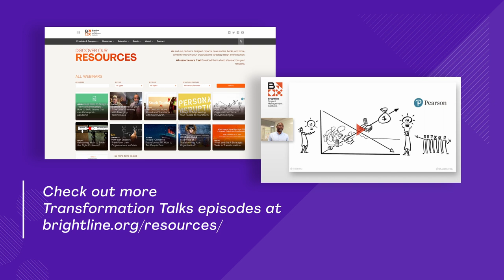Modern Strategy Execution: Digitizing Your Strategy – Transformation Talk with David Franklin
As our world continues to digitally transform, strategic plans—either lost in spreadsheets or sitting in dusty binders on shelves—have been left behind. How can you effectively execute your strategy and actually see results happen when your strategy design is stuck in manual documents? It’s time to prioritize and digitize strategy delivery, so you and your teams can successfully implement, as well as measure, your goals and objectives.

David Franklin, Chief Technology & Operations Officer at MPOWR, will discuss common barriers to digitizing your strategy and solutions to overcoming them now and in the future. He will also share tips to use when evaluating technology for strategy implementation.

David is one of the brightest and most creative IT professionals you’ll ever meet. He’s a disrupter—the kind whom you want on your team, always looking to challenge existing ideas, systems, and technology to develop something new, more efficient, and meaningful. David began as a self-made IT programmer and software engineer and later extended his business and management experience with a Bachelor of Science in Management from Upper Iowa University and a Professional Development Certificate in Executive Leadership from the University of Wisconsin-Madison.